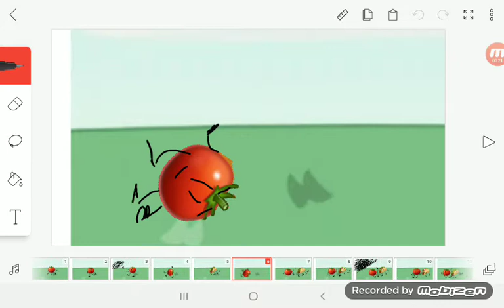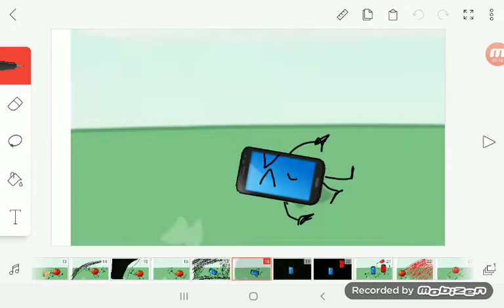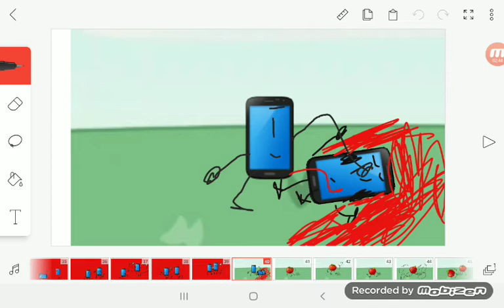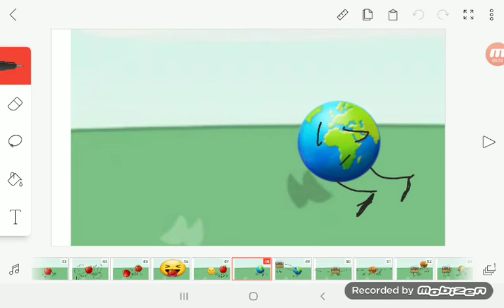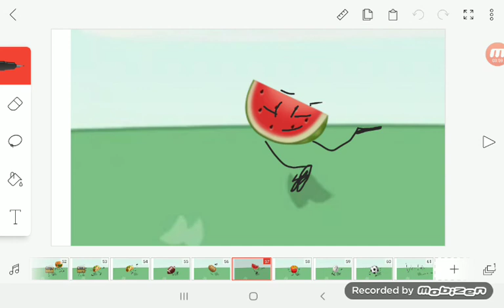Object remix season 1 episode 6 destroy the evil